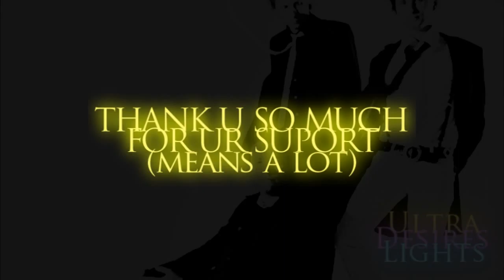Collab with Basma INFO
# HOTTIES IN ORDER :D

1- Robert Pattinson
2- Josh Hutcherson
3- Alex Pettyfer
4- Elijah Wood
5- Matt Bellamy
6- Daniel Radcliffe
7- Dom Howard
8- David Archuleta
9- Taylor Lautner
10- Logan Lerman
11- Rupert Grint
12- William Moseley
13- Tom Felton
14- Shia Labeouf
15- Chris Wolstenholme
16- Nick Jonas